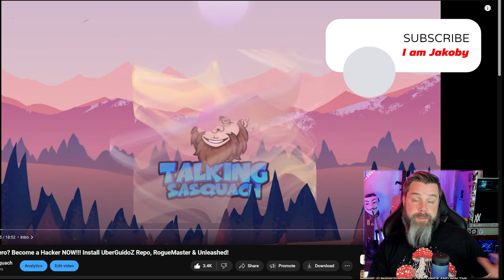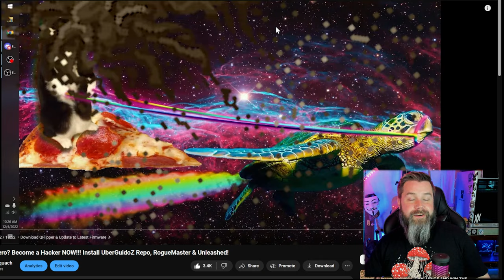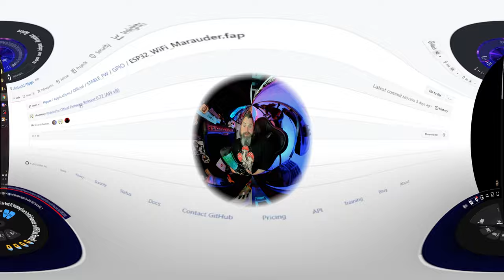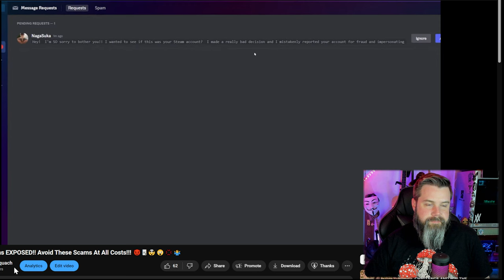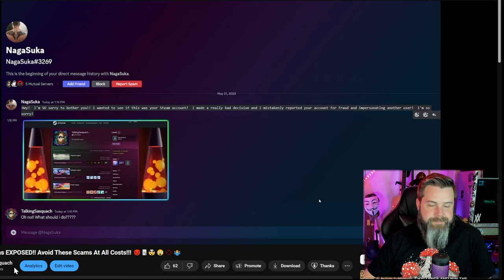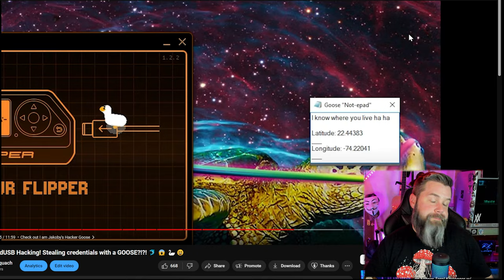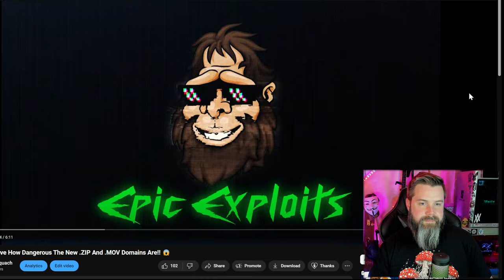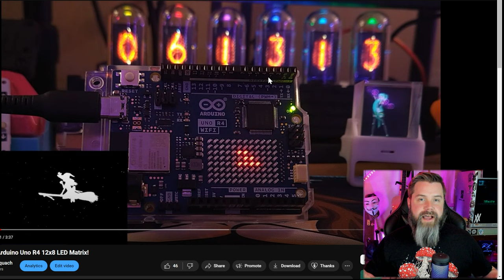2023 Wrap Up! What a CRAZY Year It's Been!!!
Looking back at all of the crazy things that have happened this year!  2023 has been possibly the wildest year of my life and I'm so glad to spend it with all you amazing people!!  Thank you so much for everything!